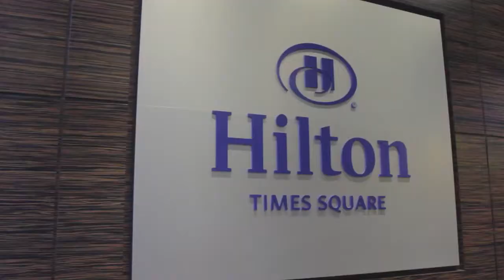Gary MacFadden, Parity Research | Big Data New York City 2014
Gary MacFadden, Parity Research, at BigDataNYC 2014 - theCUBE's 5th Birthday Party with Jeff Frick